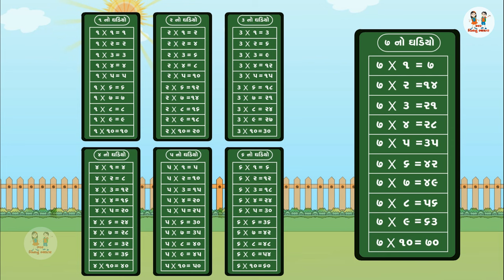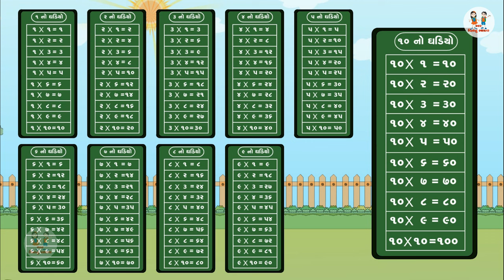એકા ઘડિયા | Gujarati Ghadiya 1 to 10 | Nursery Rhymes | Ghadiya Gaan | Multiplication | Tables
'ઘડિયા' આ સરસ મજાનો ગમ્મત સાથે ગણિતના ઘડિયા - આંક શીખવતો વિડીયો નાના બાળકોને ખૂબ જ ગમશે, સરસ મજાના ઍનિમેશન દ્વારા તૈયાર થયેલ આ વિડીયો વારંવાર જોવાથી બાળકો  સરળતાથી ગણિત શીખી શકે છે. સ્કૂલના ટીચર અને બાળકોના માતા પિતા પણ પોતાના સંતાનોને આ વિડીયો જોવાનું કહે છે.'ભાર વિનાનું ભણતર' ભારતની ભાવિ પેઢી સમા બાળકો માટે આવા જ સારા મજાના સુંદર કલરફૂલ ગમ્મત સાથે જ્ઞાન પીરસતા વિડીયો બનાવે છે.

‘ઘડિયા’ આ વિડીયો તમને ગમતો હોય તો તેને લાઈક અને શેર કરવાનું ભૂલતા નહીં. આવા વધુ વિડીયોઝ જોવા માટે, અમારી ચેનલ પર સબ્સ્ક્રાઇબ કરો